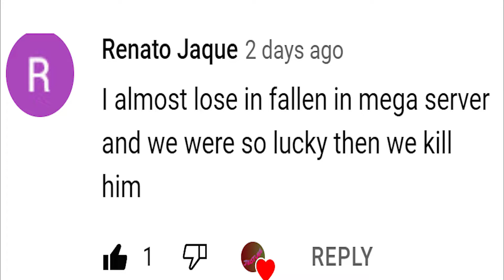Only Rangers and Supports VS Molten boss🔥🤩 Who wins🤔❓ - Tower Defense Simulator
This is only Rangers and Supports VS Molten boss. So, I used only ranger tower which is equal = 8500 coins vs molten boss but, I had to use mini for hidden detection as you know rangers don't have hidden detection